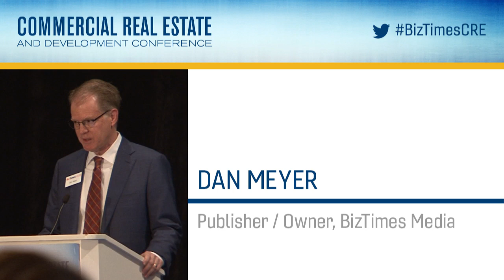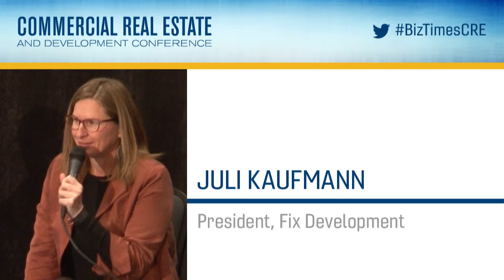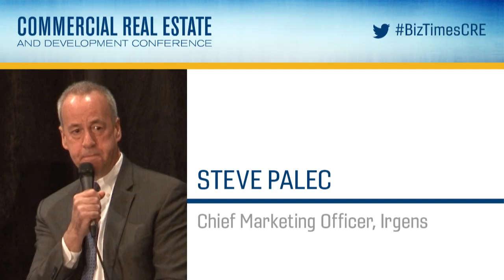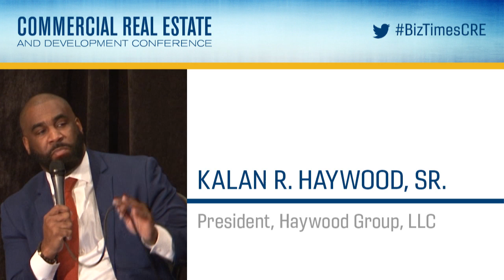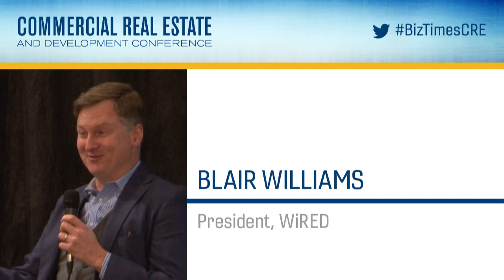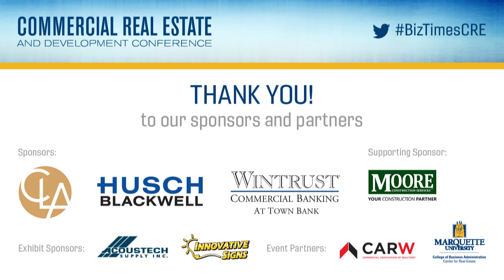2019 Commercial Real Estate and Development Conference - BizTimes Media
Commercial Real Estate and Development Conference, presented by BizTimes Milwaukee